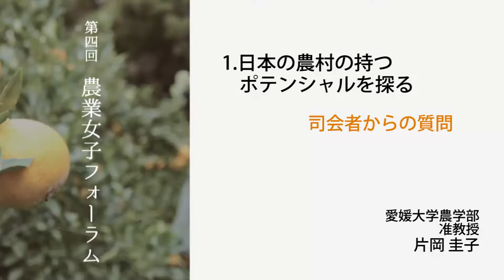(18) 司会者からの質問６ ｜第四回 農業女子フォーラム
第四回 農業女子フォーラム
「第四回農業女子フォーラム」が2016年12月17日（土）愛媛県男女共同参画センターで開催されました。
農業女子による講演や農業系高校、県立農業大学校の生徒が参加してのパネルディスカッションが行われました。